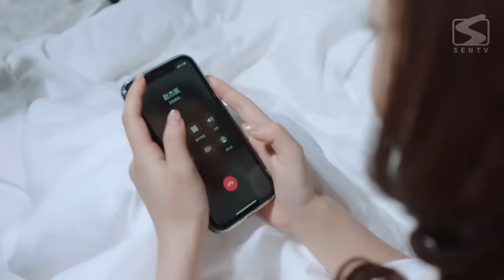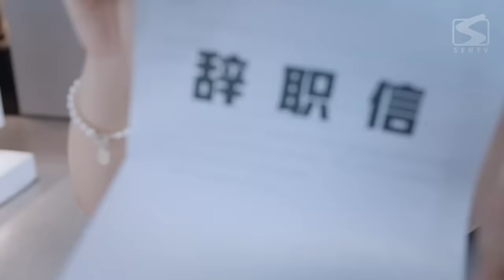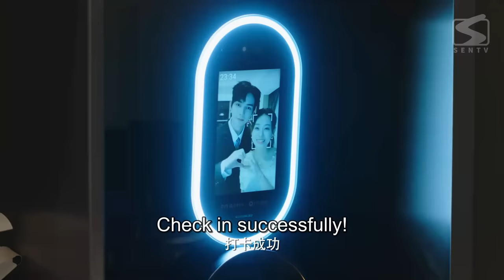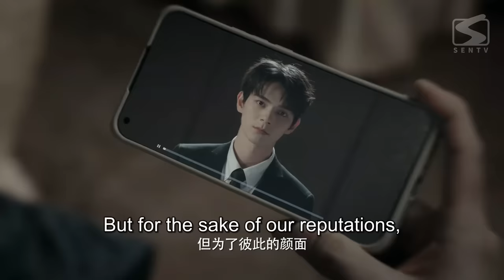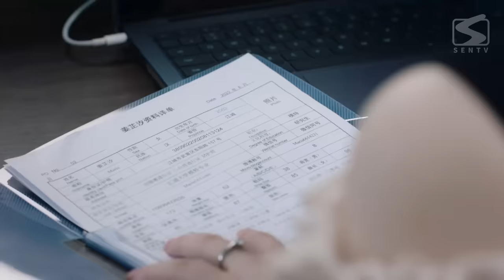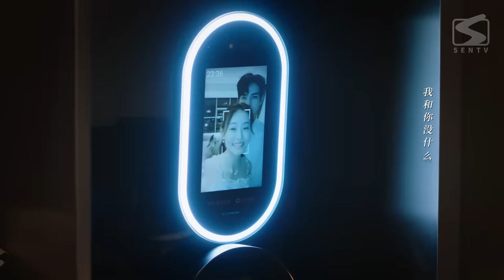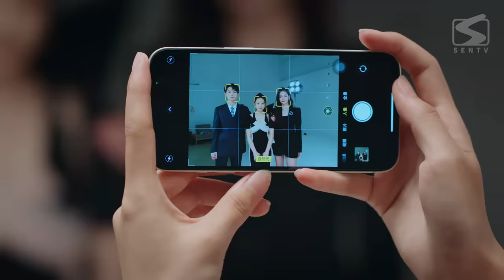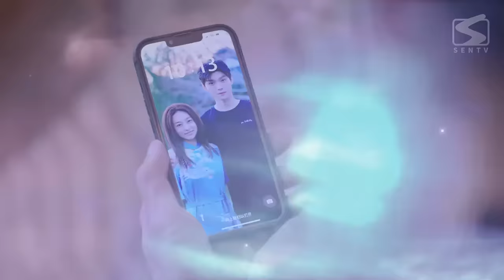【2024最新电影】一夜生欢 Happy Overnight 上集丨萌新女职员被豪门总裁绑定！激情升级，谁能守住心？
《一夜生欢 Happy Overnight》

【Synopsis】
被“水逆之神”附体的职场萌新宓初夏（鞠可儿 饰），前脚被闺蜜设计、初恋男友坑骗，后脚和奢侈品集团总裁唐璟行（何昶希 饰）结伴登上八卦头条。漫天绯闻和巨额债务，把这个初入社会的女孩压得喘不过气。而因本次绯闻被冠上“花花公子”头衔的唐璟行事业上也受到牵连，集团面临重大信誉危机！一个被追债，一个被追责。权衡得失后，二人决定把绯闻化作“新闻”，用契约婚姻，来平息这个天大的乌龙事件。